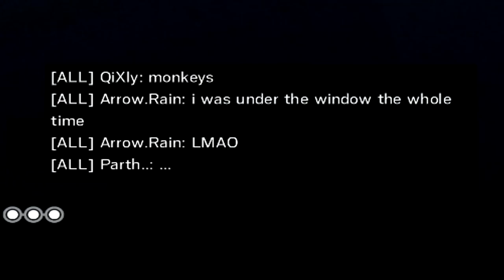I'm Back - Rainbow Six Siege (Operation Burnt Horizon)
I'm finally back after being away. Thank you for all the support everyone!

Ending Song: Joakim Karud - Dizzy

Mouse Sensitivity- 600 DPI .0233 Multiplier
                                  54 Vert
                                  54 Hort
                                  83 ADS